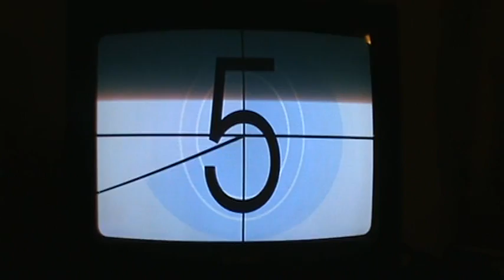Jeremy - Vocals 100% FC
I choked twice before the video, but here it is-Jeremy Re-FC. I gold starred it on my sightread, but I didn't expect to ever FC it really. Hell, it's my favorite Pearl Jam song, I've probably listened to it enough to the point where I could sing it in Performance Mode perfectly. Pearl Jam songs are fun to sing (well, except Even Flow-that's kinda of annoying). Fun fact: First time I FC'd this was July 21st, my birthday.

(Oh, and don't hate on my voice because A, you probably aren't better, B, not too many people have the balls to sing, and C, you can piss off back to Numa Numa if you don't like it.)